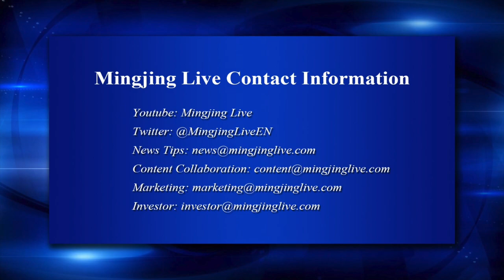President of Tibetan Central Administration talks about His Homeland and Family（Mingjing Interview）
President of Tibetan Central Administration Dr. Lobsang Sengay talks about His Homeland and Family

Interviewers: Ming Xia and Wenguang Huang

***Each guest does not represent Mingjing TV, while holding accountability for their own words***